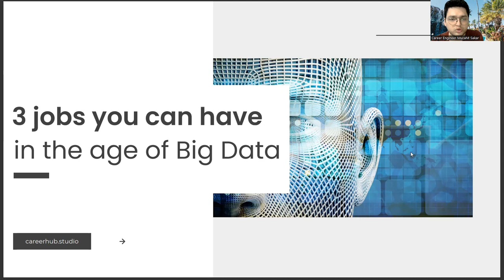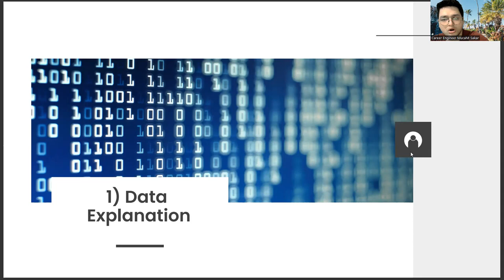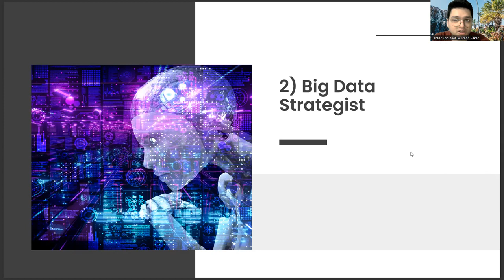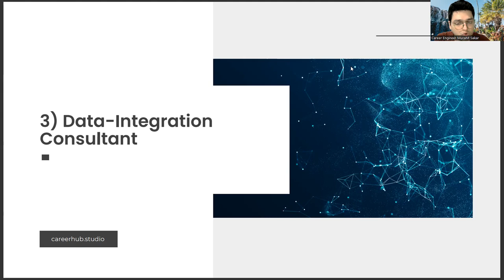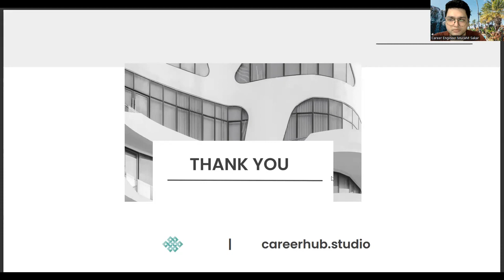3 Jobs that Coaching Education Graduates Can Have in Big Data Technology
Career development,
Career planning,
Job search,
Career advice,
Career coaching,
Career advancement,
Career growth,
Career success,
Career goals,
Career satisfaction,
Professional development,
Personal branding,
Resume writing,
Cover letter writing,
Networking,
Interview skills,
Job interview tips,
Job applications,
Job interviews,
Job offers,
Job negotiations,
Salary negotiations,
Career change,
Career transition,
Career pivot,
Job satisfaction,
Workplace culture,
Company culture,
Work-life balance,
Burnout prevention,
Leadership development,
Management skills,
Time management,
Productivity,
Motivation,
Performance reviews,
Performance management,
Feedback,
Mentoring,
Coaching,
Succession planning,
Talent management,
Employee development,
mothers education hub,
gyansindhu coaching classes,
deepak yadav education,
everyday new,
rgm education,
coaching wale,
psc coaching class malayalam,
adda,
grooming education academy,
education loan kaise milta hai,
motion education,
gyanshila education,
world affairs,
kv education,
science sangrah,
free education,
sankalp education,
vj education,
quality education,
sankalp coaching ganganagar,
coaching wale,
parishkar coaching jaipur,
grooming education academy,
motion education38
more_vert
10
parth education,
e1 coaching center,
unacademy,
study iq education,
adda,
rgm education,
utkarsh classes jodhpur,
mothers education hub,
the online coaching,
gyansindhu coaching classes,
science sangrah,
gyanshila education,
deepak yadav education,
kv education,
zell education,
jamboree education,
briefly discuss the coaching career in physical education,
triumphant institute of management education,
coaching banner design,
simandhar education,
alpha one coaching,
matrix education,
the aim of physical education is harmonious – of an individual,
coc education,
ups education,
jesse owens trophy is related to which sports,
motion education,
computer coaching centre near me,
us soccer coaching education,
manya education,
education minister of india,
csc computer education,
officiating and coaching,
Coaching,
Education,
Coach,
Mentor,
Training,
Professional development,
Leadership,
Career,
Skills,
Personal growth,
Performance,
Goal-setting,
Self-improvement,
Mentoring,
Learning,
Development,
Executive coaching,
Success,
Motivation,
Communication,
Empowerment,
Coaching psychology,
Coaching philosophy,
Coaching theory,
Coaching models,
Coaching techniques,
Coaching tools,
Coaching strategies,
Coaching process,
Life coaching,
Health coaching,
Executive leadership coaching,
Business coaching,
Career coaching,
Sports coaching,
Coaching ethics,
Coaching culture,
Coaching styles,
Coaching feedback,
Coaching relationships,
Coaching methods,
Coaching certification,
Coaching programs,
Coaching resources,
Coaching technology,
Coaching trends,
Coaching research,
Coaching case studies,
Coaching skills assessment,
Coaching effectiveness,
Coaching ROI,
Coaching evaluation,
Coaching metrics,
Coaching impact,
Coaching best practices,
Coaching standards,
Coaching competencies,
Coaching accreditation,
Coaching credentials,
Coaching continuing education,
Coaching seminars,
Coaching workshops,
Coaching conferences,
Coaching events,
Coaching associations,
Coaching networks,
Coaching forums,
Coaching communities,
Coaching blogs,
Coaching podcasts,
Coaching videos,
Coaching webinars,
Coaching courses,
Coaching books,
Coaching articles,
Coaching whitepapers,
Coaching journals,
Coaching magazines,
Coaching newsletters,
Coaching interviews,
Coaching experts,
Coaching thought leaders,
Coaching influencers,
Coaching gurus,
Coaching authors,
Coaching speakers,
Coaching trainers,
Coaching consultants,
Coaching advisors,
Coaching mentors,
Coaching peers,
Coaching clients,
Coaching audiences,
Coaching prospects,
Coaching partners,
Coaching stakeholders,
Coaching leaders,
Coaching managers,
Coaching executives,
Coaching educators,

Artificial Intelligence,
AI,
Machine Learning,
Deep Learning,
Neural Networks,
Robotics,
Automation,
Data Science,
Natural Language Processing,
Computer Vision,
Chatbots,
Voice Assistants,
Big Data,
Predictive Analytics,
Reinforcement Learning,
Decision Trees,
Computer Science,
Algorithm,
Analytics,
Business Intelligence,
Cognitive Computing,
Cybersecurity,
Ethics,
Future,
Industry 4.0,
Intelligent Automation,
Internet of Things,
Knowledge Management,
Predictive Modeling,
Quantum Computing,
Smart Technology,
Technology,
Virtual Assistant,
Augmented Intelligence,
Cloud Computing,
Deep Reinforcement Learning,
Digital Transformation,
Expert System,
Facial Recognition,
Industry 4.0 Revolution,
Intelligent Systems,
Machine Intelligence,
Smart Cities,